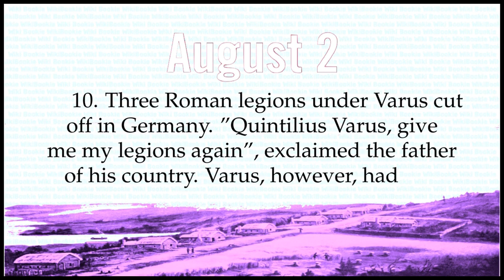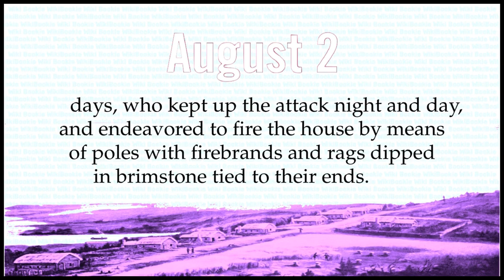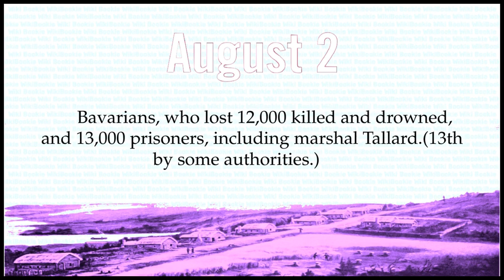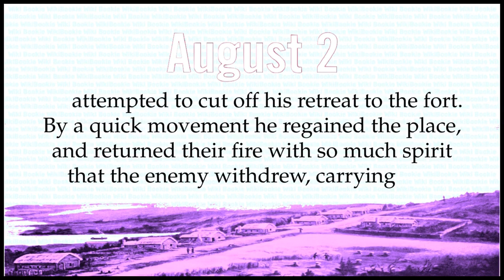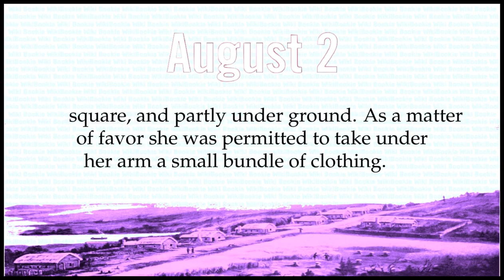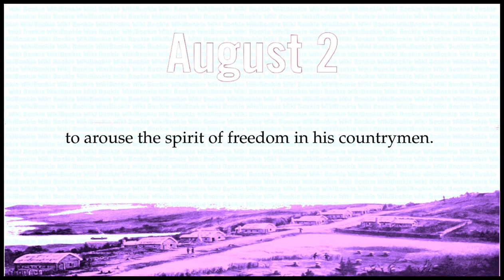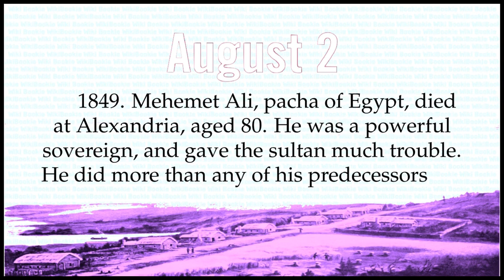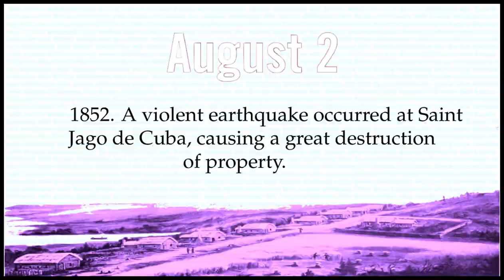AUGUST 2- Today in History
Historical Chronology on AUGUST 2